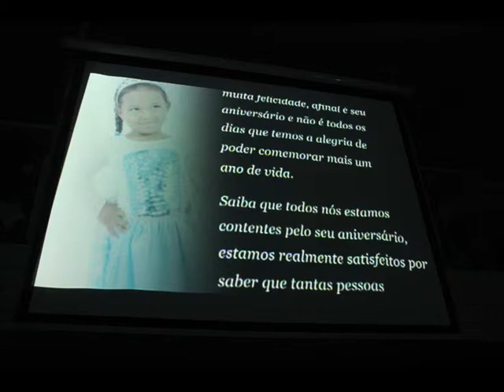Mikaely - 5 anos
Confira o Clip de Retrospectiva do animado aniversário do Danilo que comemorou seu 10º aniversário no Maravilhoso Buffet Universo Kids em São Vicente.